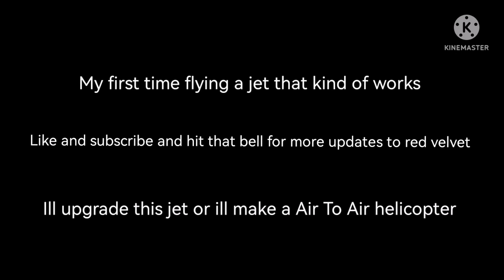I test flighted my F-91 Red Velvet for dogfighting (Not ready) - Evertech Sandbox -